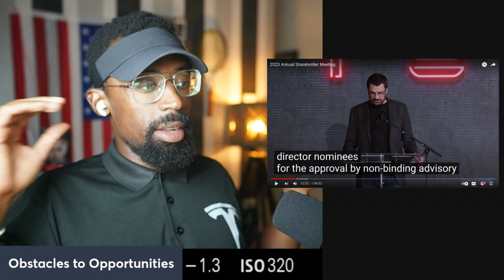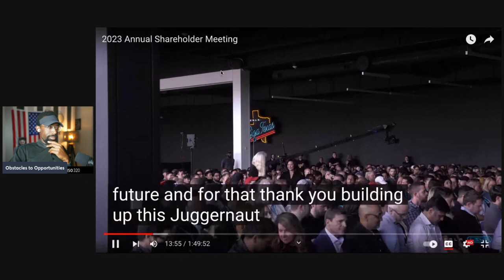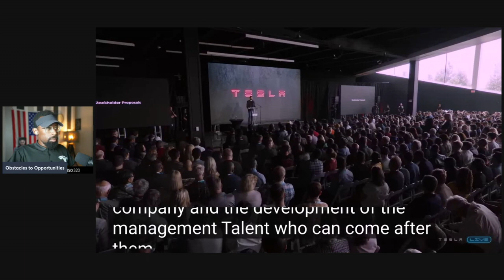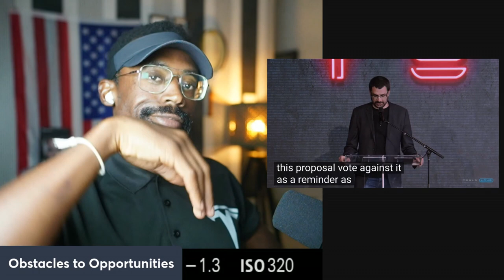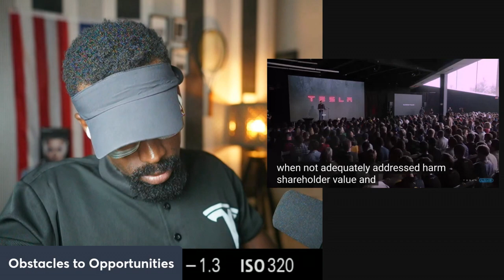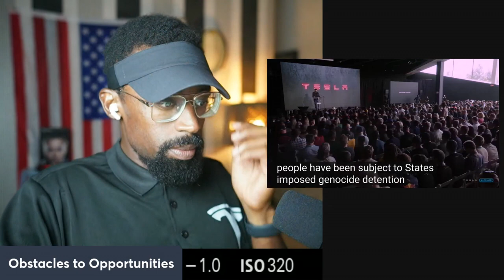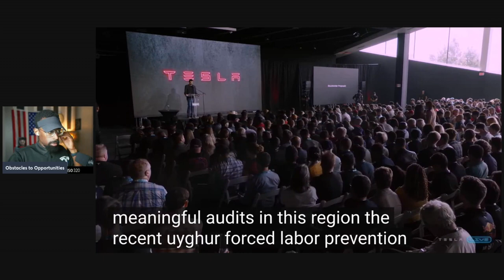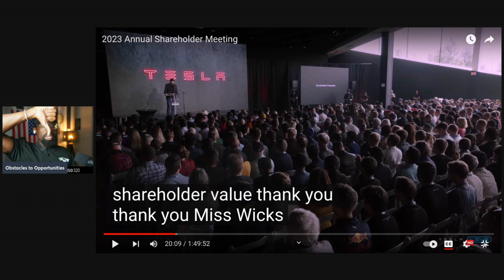Unhappy Investor Attacks Elon at Shareholder Meeting "Everyone Hates Tesla"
Stop Elon Musk and Stop the Communist Party of China?!
The demands of people at shareholder meetings are ridiculous.

If the Department of State can not stop such actions Tesla has no Power.

The U.S. Department of State faces significant challenges in stopping child labor globally due to several factors:

Sovereignty and Jurisdiction: The U.S. cannot directly impose laws or regulations on other sovereign nations. Each country has its own legal framework, and the U.S. can only exert limited influence through diplomacy and international agreements.

Economic Factors: Child labor is often driven by poverty and economic necessity. In many countries, families rely on the income generated by their children. Addressing the root causes of child labor requires comprehensive economic development and poverty alleviation strategies, which are complex and long-term efforts.

Cultural and Social Norms: In some regions, child labor is culturally accepted or ingrained in the social fabric. Changing these deep-seated norms requires sustained educational and advocacy efforts.

Enforcement Challenges: Even when countries have laws against child labor, enforcement can be weak due to lack of resources, corruption, or limited governmental capacity.

Global Supply Chains: Child labor is often hidden within complex global supply chains, making it difficult to identify and address. The U.S. can encourage ethical practices through trade policies and corporate regulations, but monitoring and enforcement remain challenging.

Overall, while the U.S. Department of State can promote policies, provide aid, and support international agreements to combat child labor, the multifaceted nature of the issue requires cooperation and commitment from a wide range of international stakeholders.

Attention!